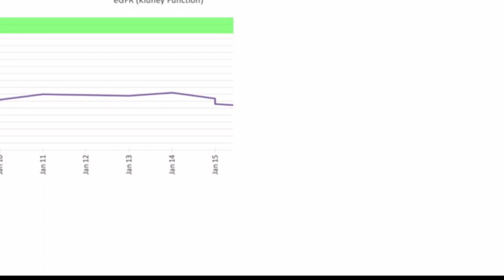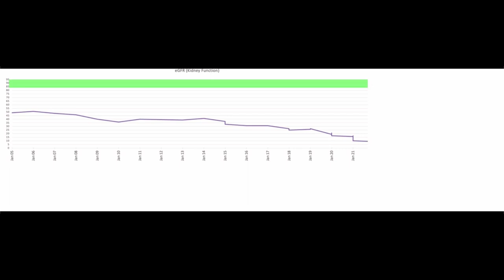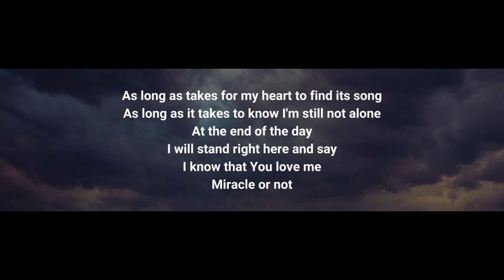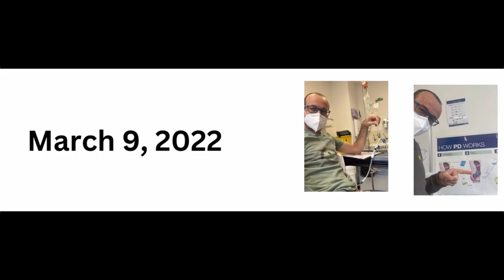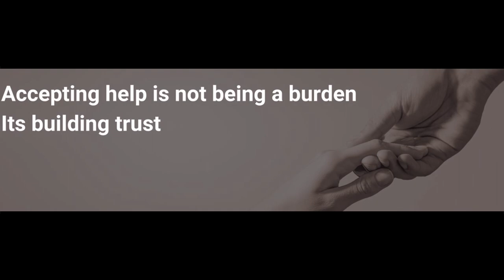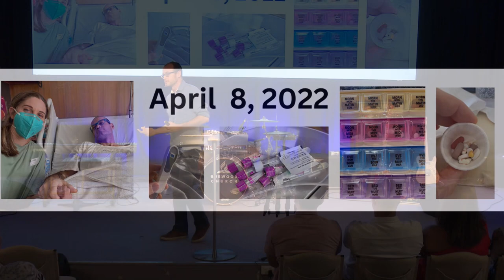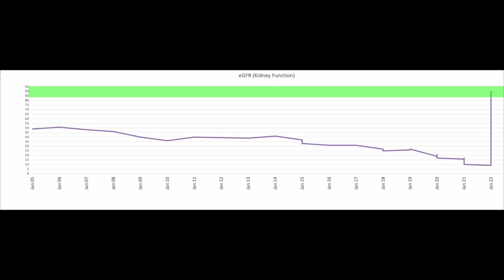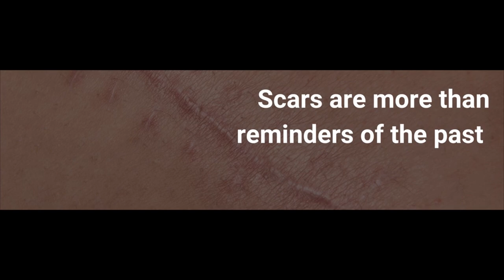Pastor Fraser Catton - Scars Are More Than Reminders Of The Past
Pr Fraser shares his journey with kidney disease, dialysis and receiving a transplant. The lessons God taught him along the way may be a help to you in your journey.